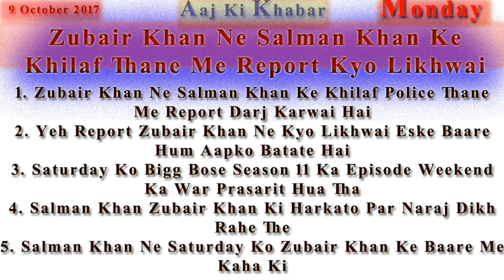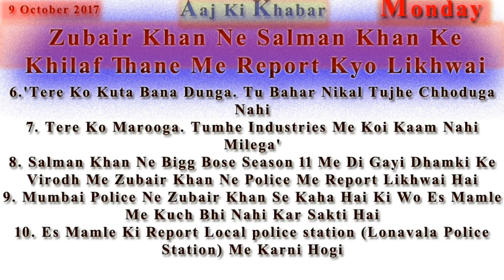Zubair Khan Ne Salman Khan Ke Khilaf Police Me Report Darj Karwai Janiye Kyo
1. Zubair Khan Ne Salman Khan Ke Khilaf Police Thane Me Report Darj Karwai Hai
2. Yeh Report Zubair Khan Ne Kyo Likhwai Eske Baare Hum Aapko Batate Hai
3. Saturday Ko Bigg Bose Season 11 Ka Episode Weekend Ka War Prasarit Hua Tha
4. Salman Khan Zubair Khan Ki Harkato Par Naraj Dikh Rahe The
5. Salman Khan Ne Saturday Ko Zubair Khan Ke Baare Me Kaha Ki
6.'Tere Ko Kuta Bana Dunga. Tu Bahar Nikal Tujhe Chhoduga Nahi
7. Tere Ko Marooga. Tumhe Industries Me Koi Kaam Nahi Milega'
8. Salman Khan Ne Bigg Bose Season 11 Me Di Gayi Dhamki Ke Virodh Me Zubair Khan Ne Police Me Report Likhwai Hai
9. Mumbai Police Ne Zubair Khan Se Kaha Hai Ki Wo Es Mamle Me Kuch Bhi Nahi Kar Sakti Hai
10. Es Mamle Ki Report Local police station (Lonavala Police Station) Me Karni Hogi